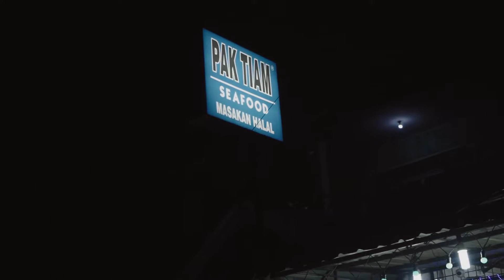Wisata Kuliner di Kota Medan JelajahIndonesia 13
Kota Medan merupakan kota terbesar ketiga di Indonesia, selain wisata panorama alam yang indah, mendan mempunyai tempat-tempat kuliner yang melegenda dan masih eksis sampai sekarang.Medan memang kota yang sangat unik. Penduduknya yang muncul dari beragam etnis menjadikan Medan kaya sejarah dan budaya. Hal ini juga berdampak pada sisi pariwisata, terutama kulinernya. Makanya, sangat disayangkan kalau kamu berkunjung ke ibu kota Sumatera Utara ini tanpa mengeksplor kulinernya.